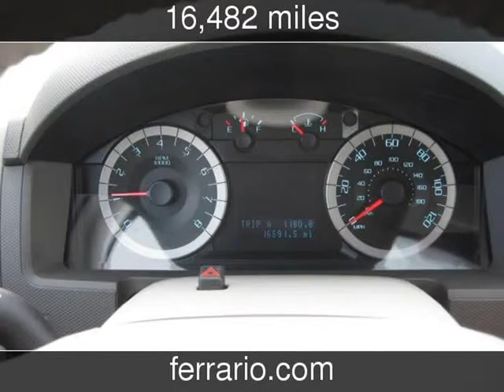2012 Ford Escape Used Cars - Elmira,New York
See more details about this used car This 2012 Ford Escape with 16,482 miles is for sale at Ferrario Auto Team.